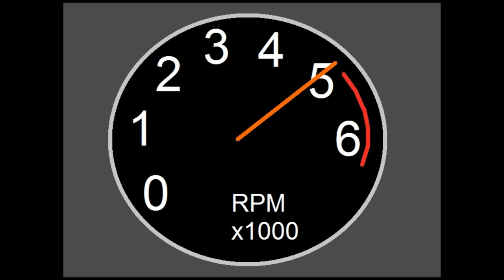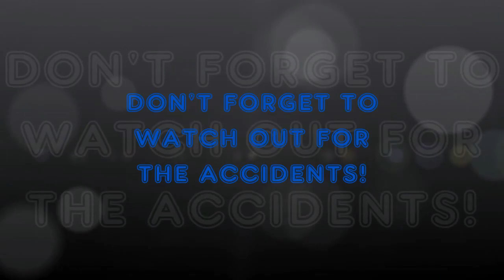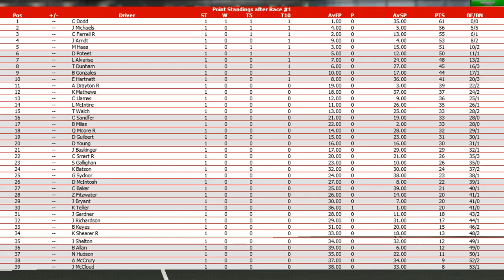//NNSCRA// S5 Hersheys Cup Series - Race 1 (Daytona 500)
It's time for the "Great American Race"!